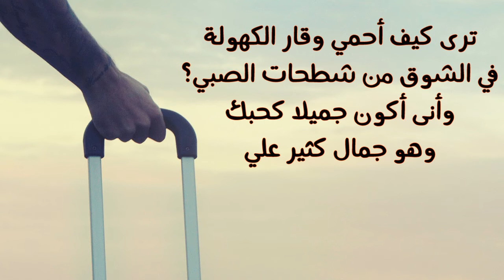عابر سبيل - قصيدة للشاعر - أحمد بخيت